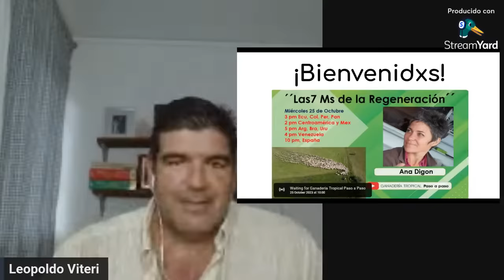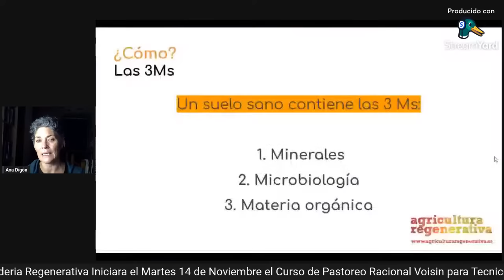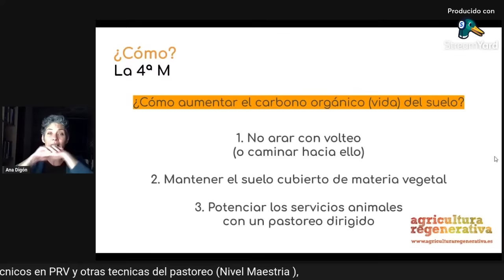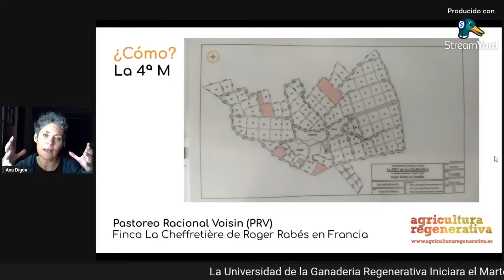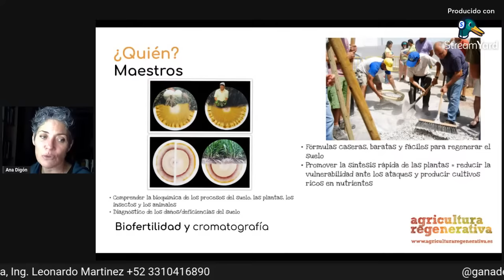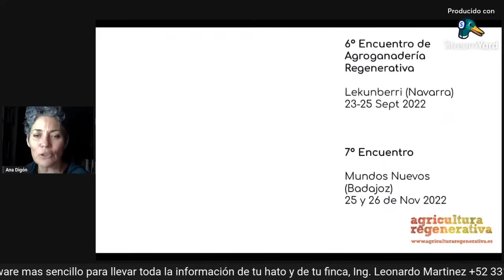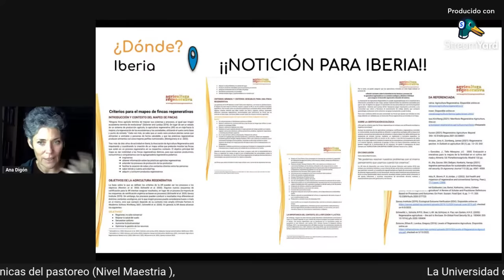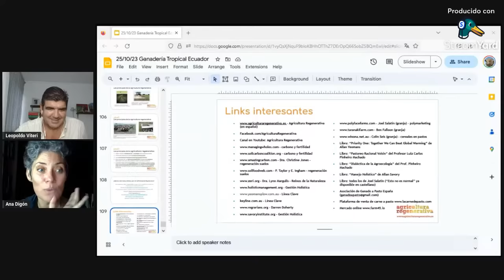´´Las 7 Ms de la Regeneración´´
Ana Digon, lo que nos dice su perfil de LinkedIn  : Traductora/intérprete, politóloga, comunicadora, organizadora de eventos y facilitadora de procesos grupales, Yo diría que es mucho mas de lo que nos describe esta red social. Veo sus videos desde hace algunos años, y la forma tan fácil de explicar el complejo funcionamiento del SUELO, nos llevo a contactarla gracias a un amigo en común, (Román Jiménez) de la gran Familia Regenerativa del Mundo.
Soy Leopoldo Viteri ganadero Ing. zootecnista, master en producción animal, Docente Universitario y creador del canal de YouTube ganadería tropical Paso a Paso.

1. Deja un like en el vídeo
2. Comenta debajo. Participa en la discusión del tema del vídeo